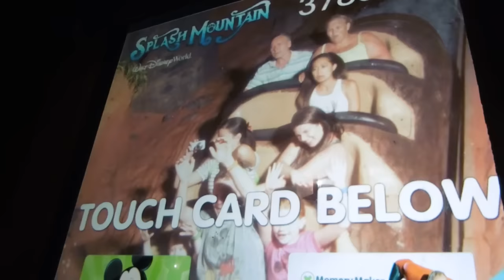MK After Work | DCP Fall 2015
After picking up a shift in Animal Kingdom, I meet Elizabeth and Kristi at Magic Kingdom!